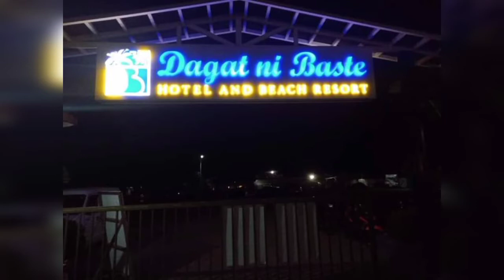SWIMMING | DAGAT NI BASTE | Simply Abe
This is my own way of life and I'm doing this Vlog because I want to share my life with others ☺️☺️